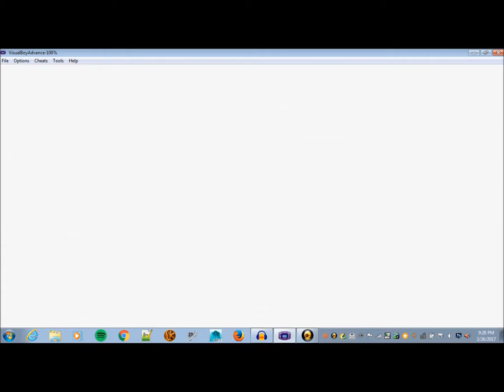Pokemon Silver Walkthrough Part 2 Catching our First Pokemon!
Today We set out from our little town of New Bark Town to visit the First City with a Gym Violet City! We Also catch a few members of our team and we encounter trainers on our journey!